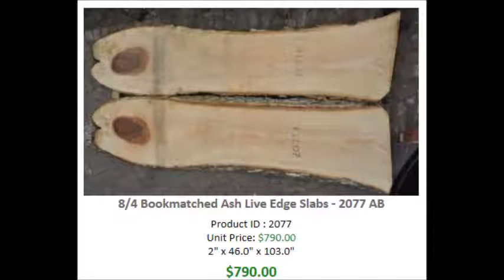Walnut and Ash slabs out of the Kiln 6 - 2020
Walnut and Ash slabs out of the Kilns 6 - 2020